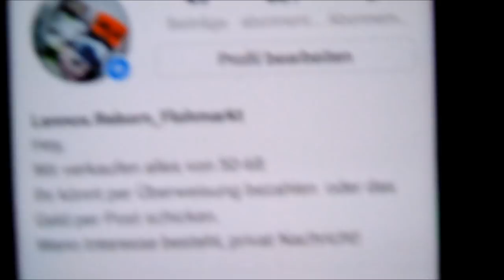VLOG | Eschwege ist vorbei.. | Mama Alltag || Reborn Baby Deutsch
Wir sind wieder mit einem Vlog für euch da. Der erste Vlog nach Eschwege. Viel Spaß

UNSERE PACKSTATION für Fanpost:

Name: Maggie Bellmann
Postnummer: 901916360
Packstation: Packstation 106
Ort : 23623 Ahrensbök

Viel Spaß!